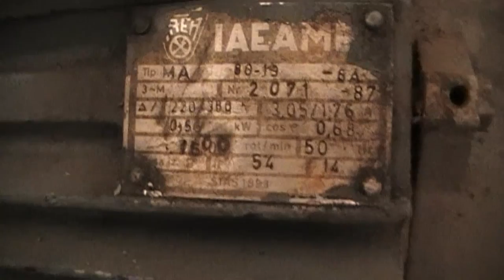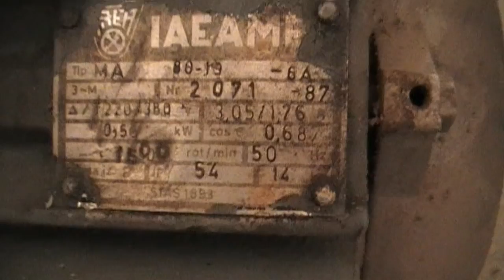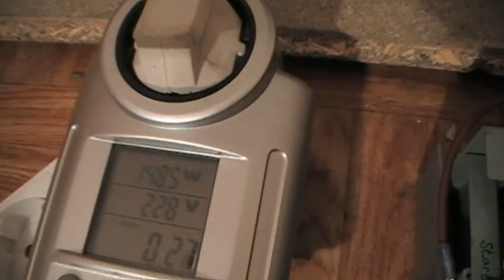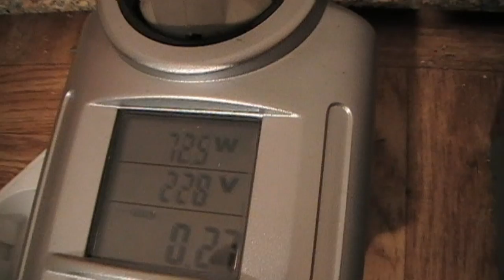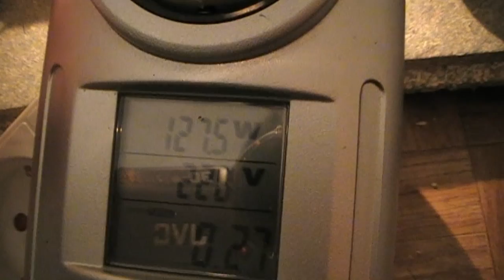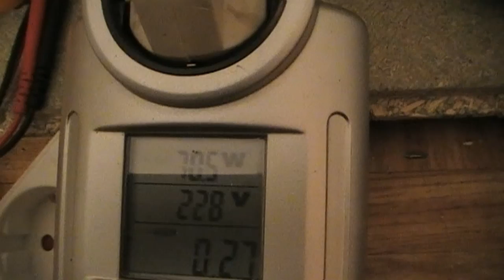Rotoverter - Vorläufiges Fazit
Diesmal ein Test mit einem 550Watt Drehstromasynchron Käfigläufer und einem 1000Watt Gleichstrommotor welcher als Generator benutzt wird. Zumindest im unteren Lastbereich sind keine Overunityeffekte zu bemerken.